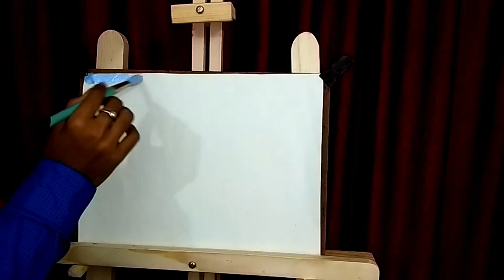How to draw realistic sea painting step by step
All about Paintings..

About : All about "ART DUNIYA" is a YouTube channel, where you will find paintings videos in English or Hindi.